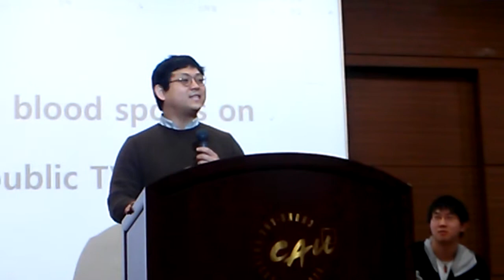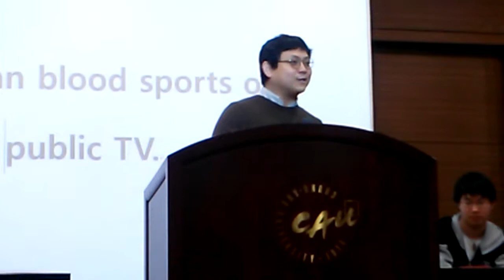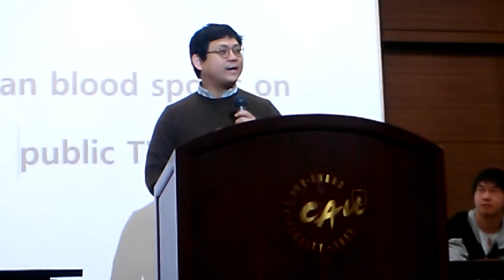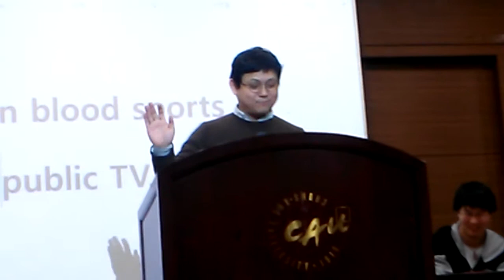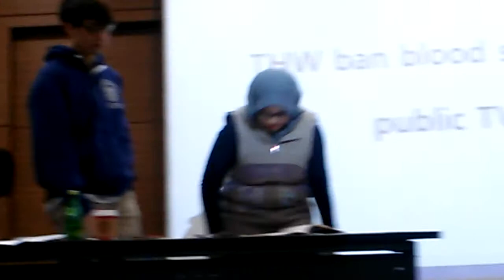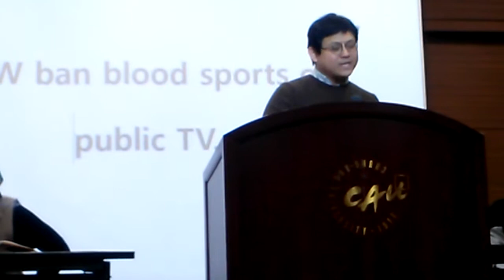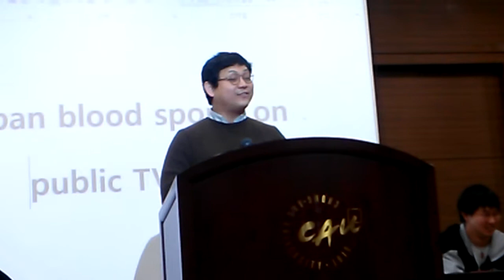Winter ADI 2015 show debate PART 4